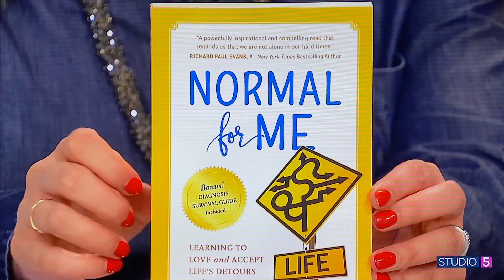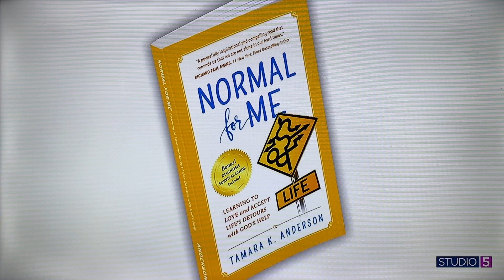Normal for Me was Reviewed and Recommended on KSL Studio 5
I am so excited to share that my book, Normal for Me, was reviewed on Studio 5 today by Brooke Walker and Melissa Dalton Martinez (of The Book Break). Do you know anyone who needs a good, inspirational book to read which inspires hope?